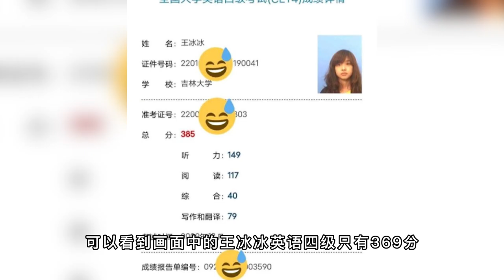央视主持王冰冰遭人肉！被网友曝隐婚后离异私生活混乱